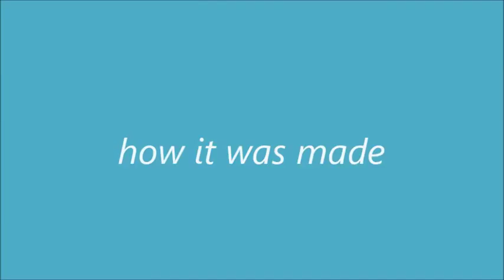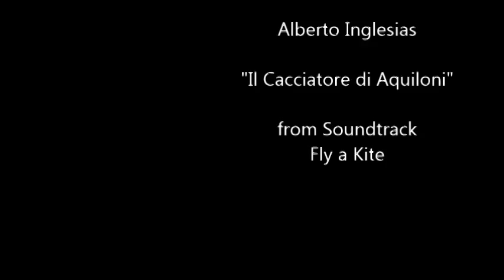Big (Fish) Custom Fillet knife and making of it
Happy Easter mates! I had got no experience about making a fillet knife before. So, I made some studies about shapes and needs. Here is the result. No fish yet. Roselli's katalogue is pretty wide and I found there some fillet blade blanks. Thanks, Osmo

ps. You propably see an other, smaller fillet knife video tomorrow.

Music in the video by Alberto Inglesias "Il Cacciatore di Aquiloni" from Soundtrack; Fly a Kite.